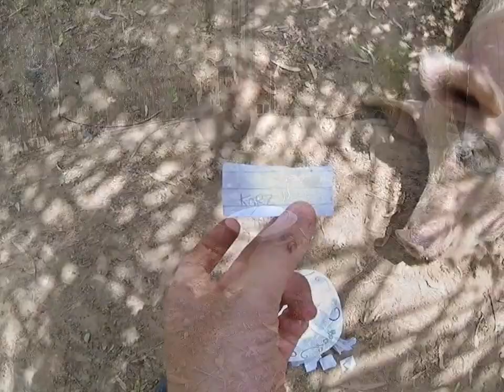🐽 Tirage au sort Tipeee par Roupette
Tirage au sort tiré dans les règles les plus strictes, par le groin innocent du gros Roupette.
Bravo à Korz qui remporte le tirage vintage "Oh ! Merde !".

Un nouveau tirage au sort prochainement pour les tippeurs de juillet. ;)